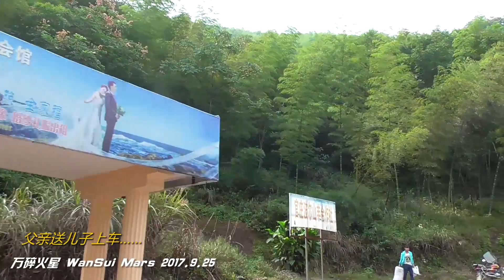沿途风光湖南省沅陵县五强溪镇到官庄镇Scenery along the way Guanzhuang Town, Wuqiangxi Town, Yuanling County, Hunan Pro~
沿途风光湖南省沅陵县五强溪镇官庄镇
Scenery along the way Guanzhuang Town, Wuqiangxi Town, Yuanling County, Hunan Province